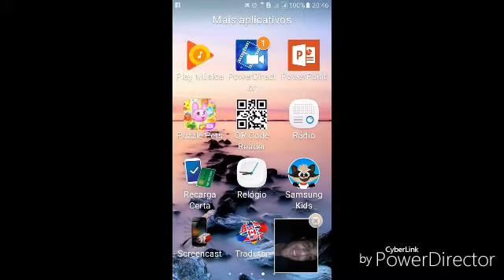Me espera by Marcio Winehouse